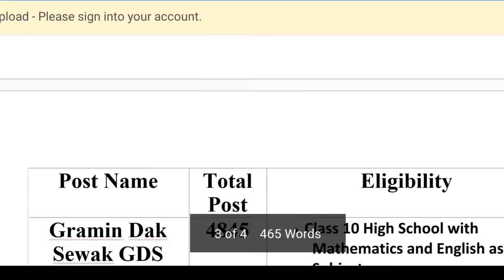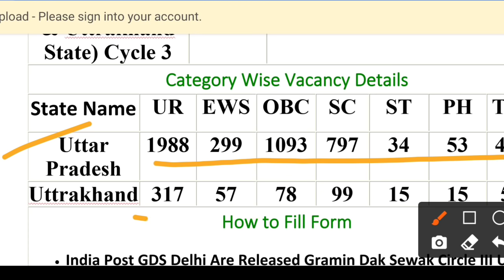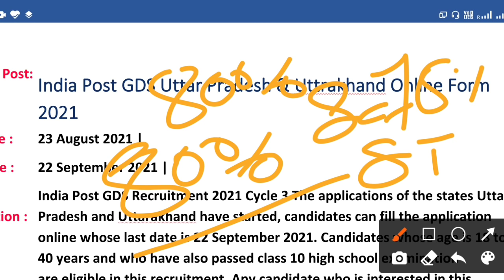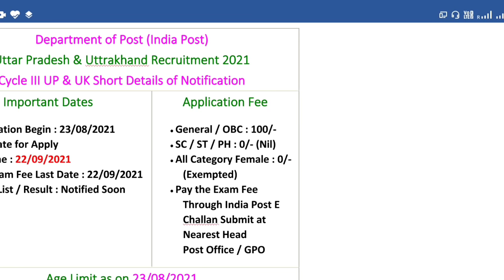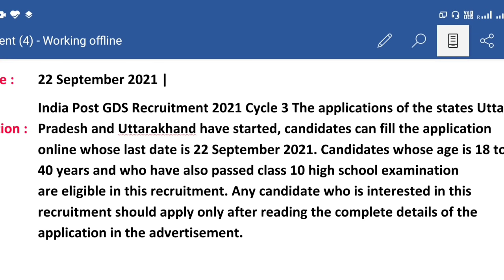UP Uttarakhand Gds online form 2021 | up GDS post office cutoff percentage job profile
नमस्कार दोस्तों...

UP and uttarakhand GDS online vacancy 2021 expected percentage Cutoff and job profile

Suraj Kumar
From - Bhojpur Bihar (India)
MysmartTrick